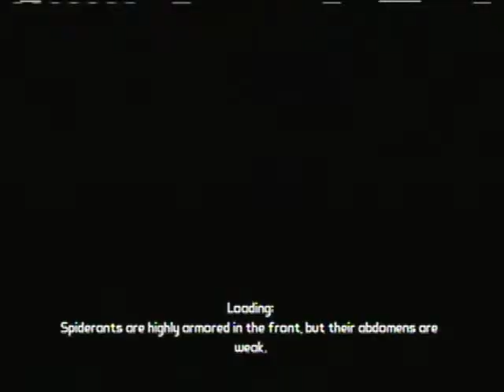Let's Play Borderlands Co-op Episode 23 Magical Wee Wee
This is my cooperative let's play of the first-person shooter role-playing game, Borderlands.  Joining me will be my friend, Wayne444.  Join us as we venture through Pandora and just travel through many places completing missions and collecting guns.  I, SC PanicAttack, will be the precision marksman of the Hunter while  Wayne444, RareWayne56, will be the ammo handling Soldier.   We each will be uploading each others respective view.  If you want to watch my view of the Hunter, watch mine or if you want to watch the Soldier's view, watch from Wayne444's channel.  Enjoy our adventure filled with excitement, adventure, comedy, and just all out fun.

Unfortunately, wayne444's view was not recorded for this session due to equipment error, so my view is only available.